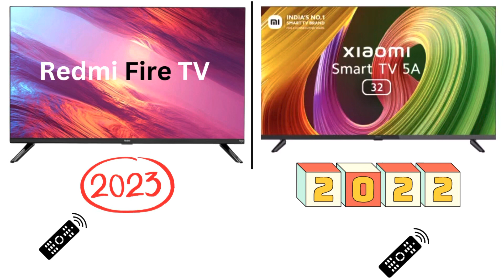New Redmi fire tv 32 inch vs mi 5A smart tv || redmi fire tv vs 5A which is best deal ? || LED TV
New Redmi fire tv 32 inch vs 5A smart tv || redmi fire tv vs 5A which is best deal ? || LED TV @TechLDPZone

Redmi 32 inches HD Ready Smart LED Fire TV L32R8-FVIN
Mi 5A 32 inch HD Ready LED Smart Android TV with Dolby Audio 2022 Model
Redmi fire tv 32 inch vs 5A smart  led tv comparison
Mi 5A 32 inch HD Ready LED vs Redmi Fire TV 32 inches
Redmi fire tv 32 inch vs 5A tv
Smart TV comparison -Redmi fire TV 32 inch Vs Mi 5A  tv
Redmi fire 32 inch price
redmi fire tv 32 inch specification
Mi5a smart led tv vs redmi fire tv